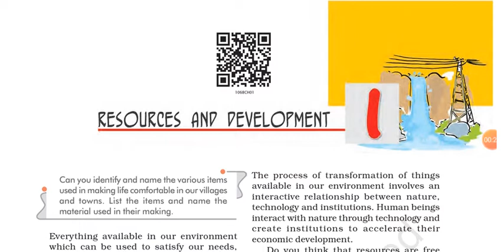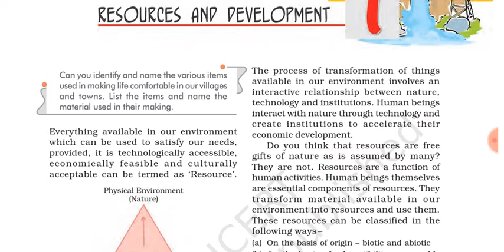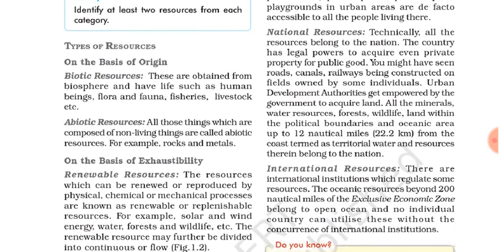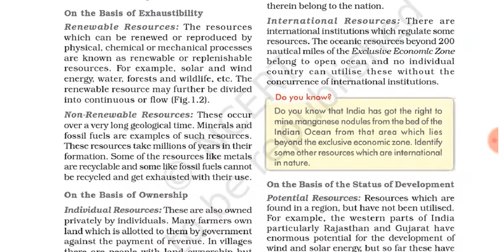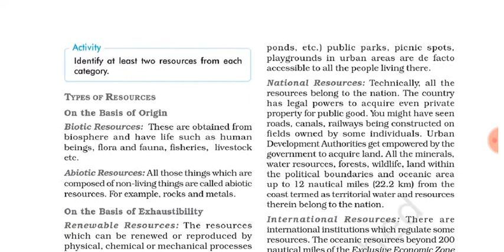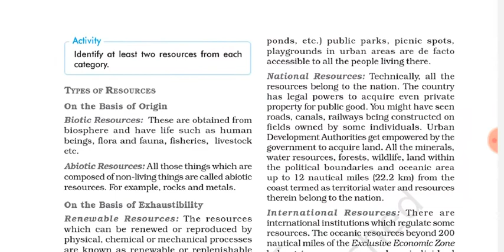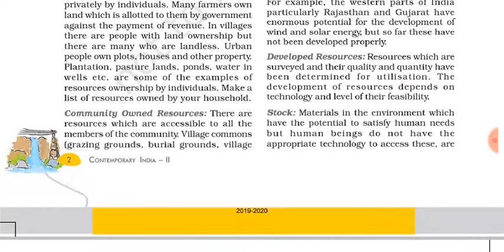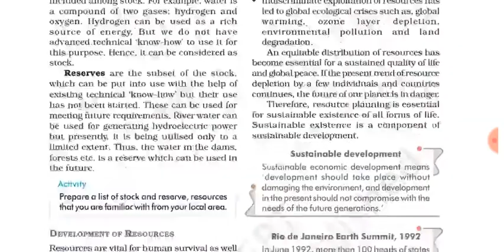Class 10 lesson 1 geography part 1 NCERT